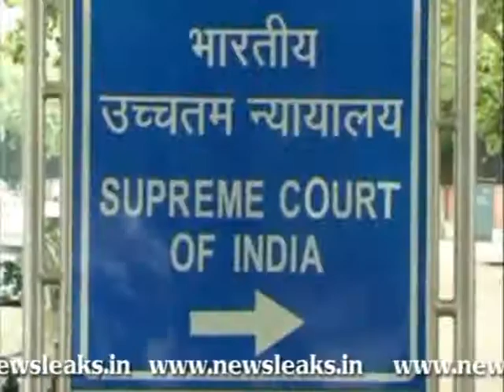CHIDAMBARAM VERDICT A RELIEF PRANAB.flv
CHIDAMBARAM VERDICT A RELIEF PRANAB